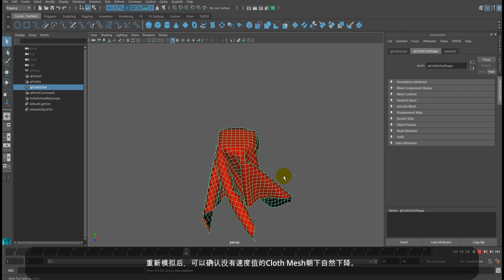8 Clear Velocity Chinese Subtile